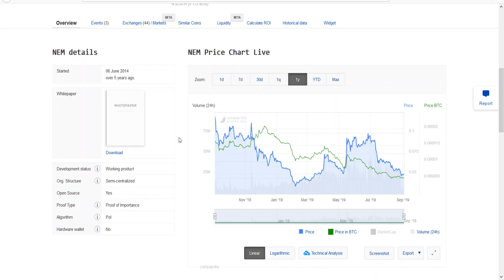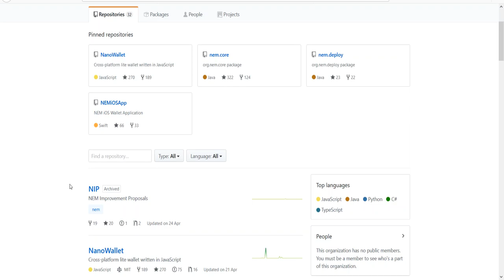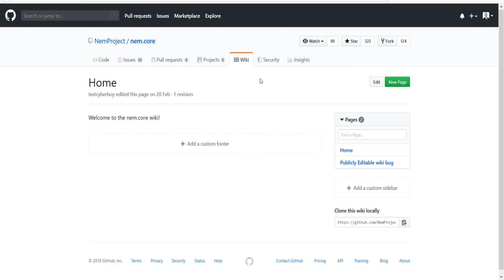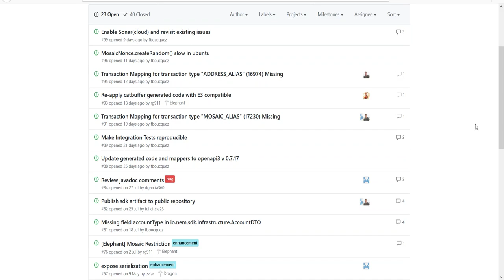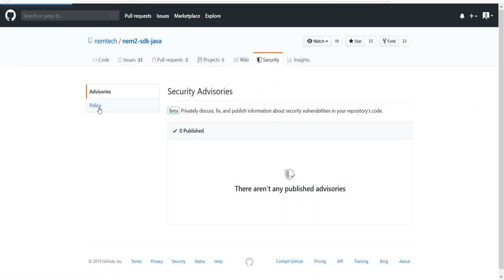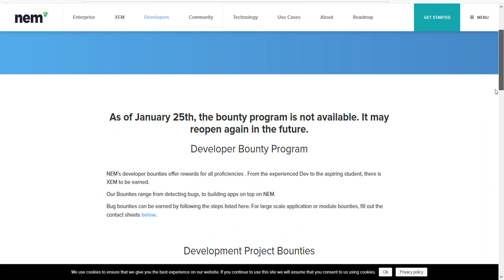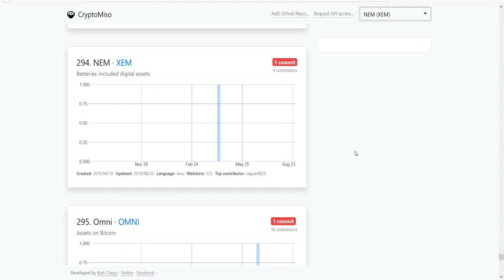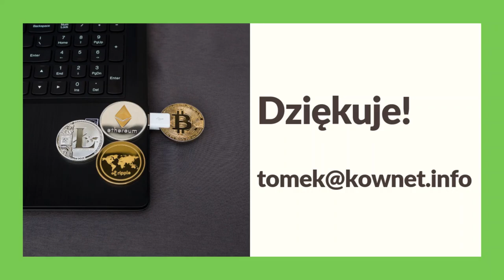024. Analiza projektu NEM #001